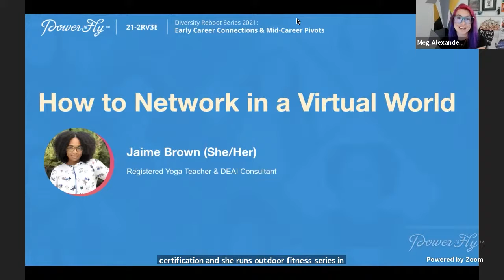Day 1 - How to Network in a Virtual World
Networking events have long been regarded as incredible opportunities to identify mentors, champions, scholars in your industry, or even colleagues who share similar interests along your professional journey. The COVID-19 pandemic placed a halt on many in-person events; however, the importance of networking remains! This session will support participants in identifying virtual networking events relative to their industry/career interest, teach candidates to use social media to professionally network, and provide tips to develop authentic connections despite the pandemic.